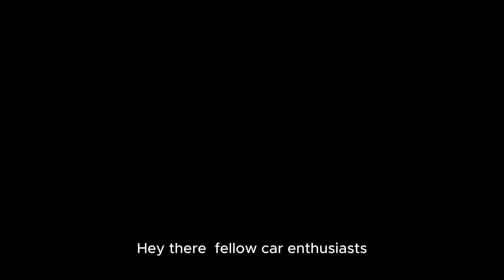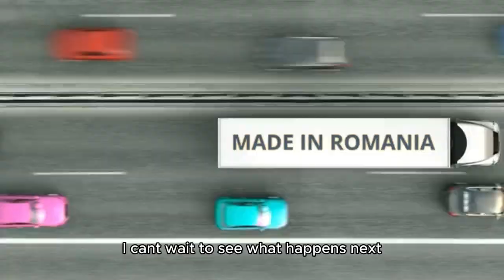T-Rex Takes Over Luxury Car Companies!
Watch as a T-Rex takes over luxury car companies in this hilarious video! See how the dinosaur navigates through the world of luxury cars and runs the show.  From high-end German brands to jaw-dropping trucks, see how this prehistoric giant navigates the modern automotive market. Will the T-Rex be the ultimate luxury car owner? Join us for a fun-filled journey that combines humor and creativity!